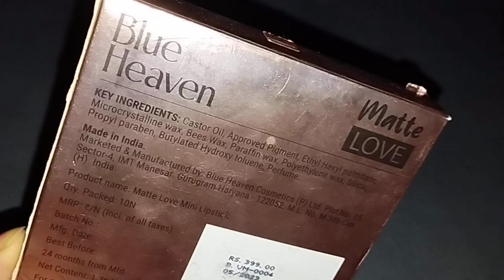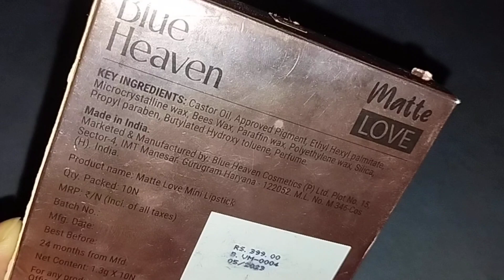Blue Heaven matte love lipstick||khushi sihogiya||Blue heaven lipstick review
lipstick kaise lgaye,
lipstick lgane ka sahi trika,
der tk tika rhna rhne wala lipstick,